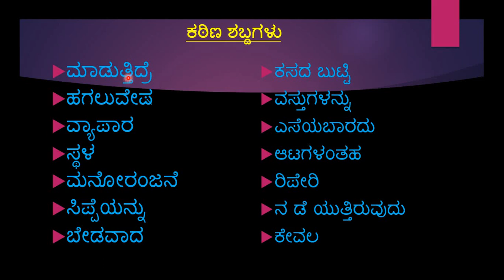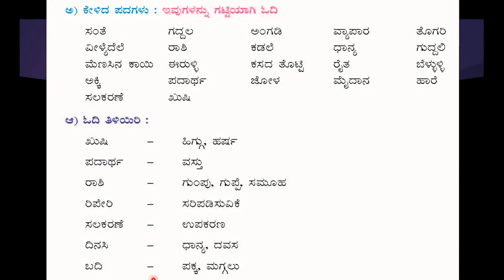kan sante part 8 II B